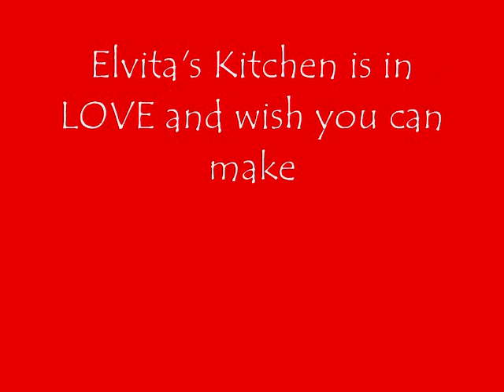"Ligth Crepes with strawberries and Bananas!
This simple recipe use only egg whites. Simple , delicious and affordable!! Try it!!
Elvita 's Productions